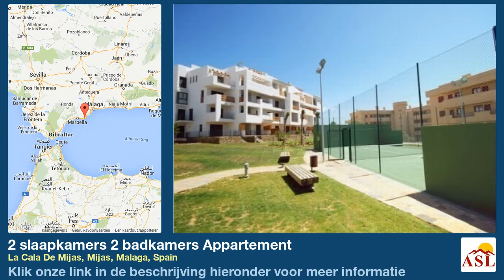2 slaapkamers 2 badkamers Appartement te Koop in La Cala De Mijas, Mijas, Malaga, Spain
Meer informatie op Appartement te Koop in La Cala De Mijas, Mijas, Malaga, Spain met 2 slaapkamer, 2 badkamers

Appartement, Vlakbij alles, Volledig uitgeruste keuken, Pool: Gemeenschappelijk zwembad, Tuin: Gemeenschap, Richting: zuidwest
Uitzichten: Tuin, Zwembad, Straat, Bomen, Urbanisatie, Zeer goed.
Eigenschappen 5-10 minuten van golfbaan, Accessible all year round, Airconditioning Warm/Koud, Constructie van hoog niveau, Luxe accessoires.